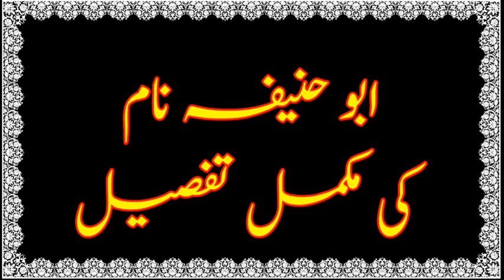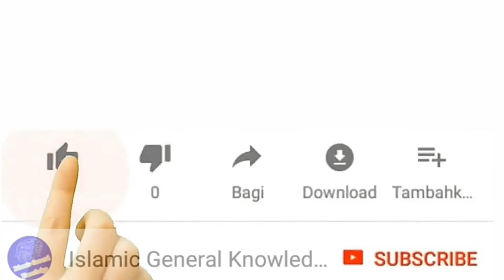Abu Hanifa name meaning in | Abu Hanifa name ka matlab | Abu Hanifa name ke mayne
Abu Hanifa Name Meaning In Urdu And Nucky Number

Assalamu alaikum
 ummeed karte hai Aap log Aafiyat ke sath honge.

 Abu Hanifa Name Meaning In Urdu
Abu Hanifa naam ki likhi number kya hai? Aur Mazid tafseel

Video passand aye to like 👍 karen aur channel

Filhal to main is channel per naamon ki meaning vagaira ke video upload kar raha hoon Iske bad general knowledge ke a question answer common sense Sawal jawab aur aur Urdu paheliyan Urdu riddles vagera vagera upload karunga